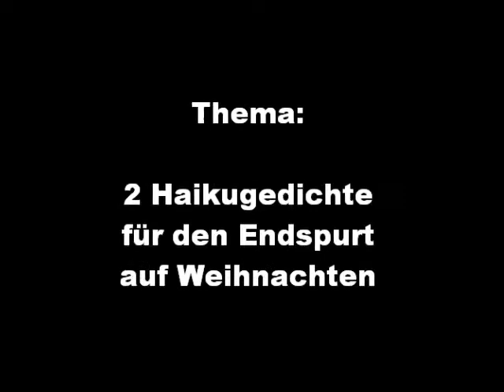Sommersprossenzeit - Mickey Wiese lyrisch-epische Jukebox 005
2 Haikugedichte für den Endspurt auf Weihnachten